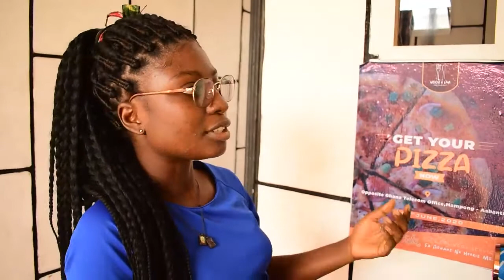PM PIZZA AT ASANTE MAMPONG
contact them on 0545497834 for all your orders